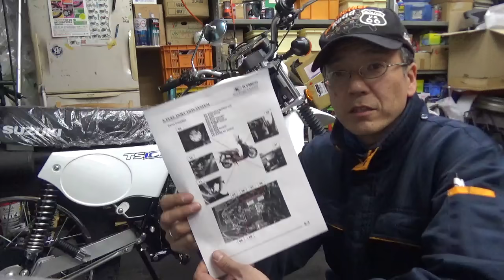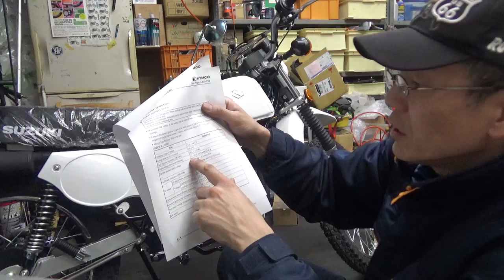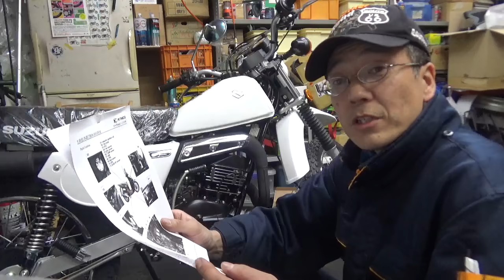バイク屋の夕方 本日の出来事 そのたのはなしです